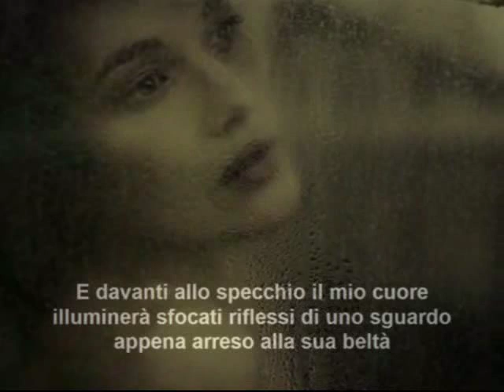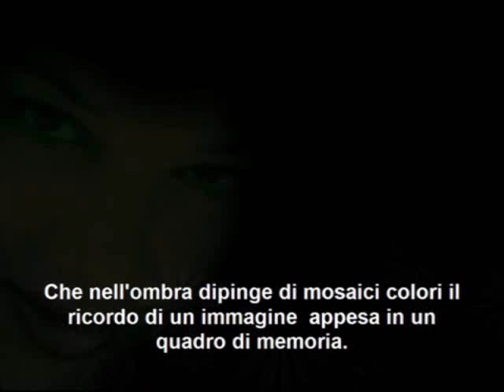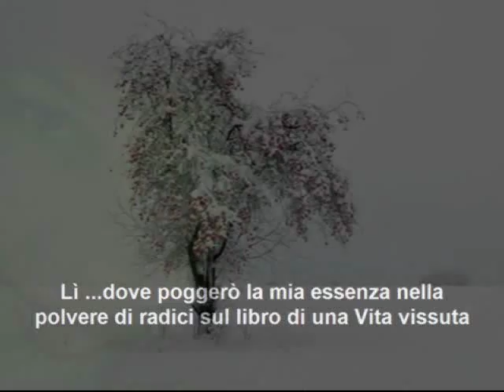Nella poesia dell'animo di Elena Leica (R) - Video poesia Massimo Rotundo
Nella poesia dell'animo di Elena Leica (R) - Foto naturalistiche di Carlo Ferro - Video poesia Massimo Rotundo.